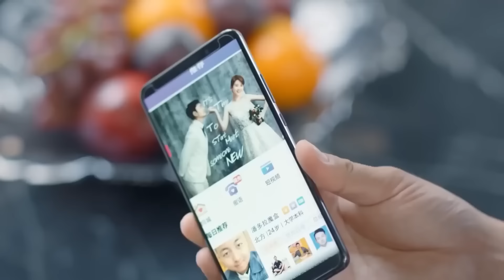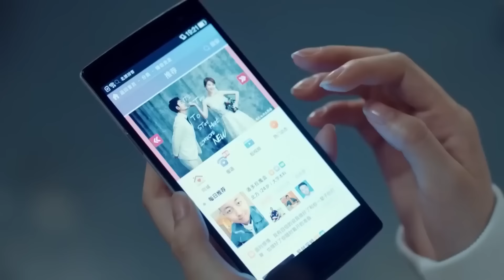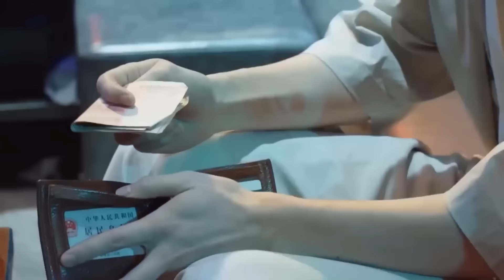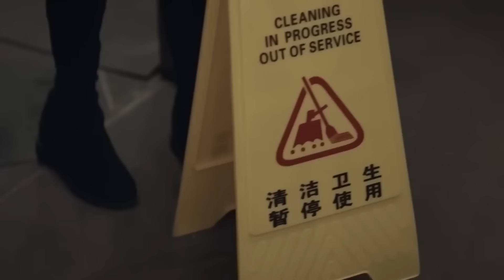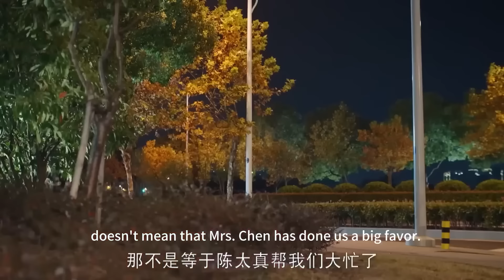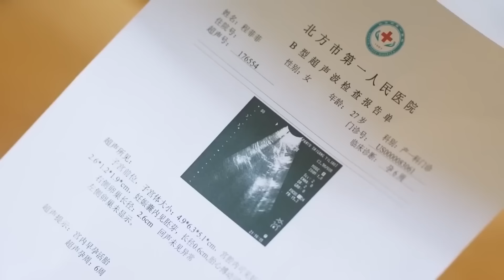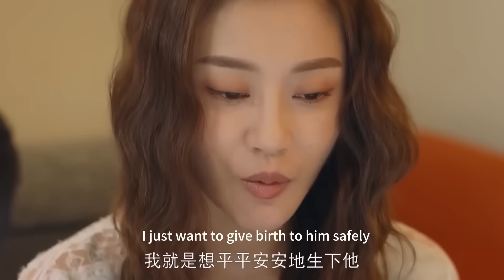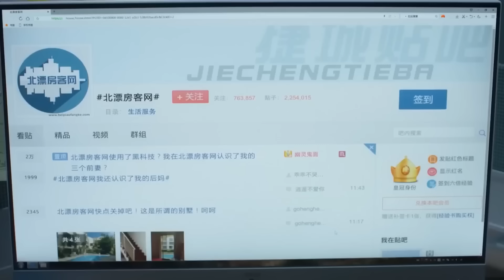【全集】实习生救急当模特，不料穿上婚纱太惊艳，总裁眼睛都看呆了！【创想季】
剧名（drama name）：创想季